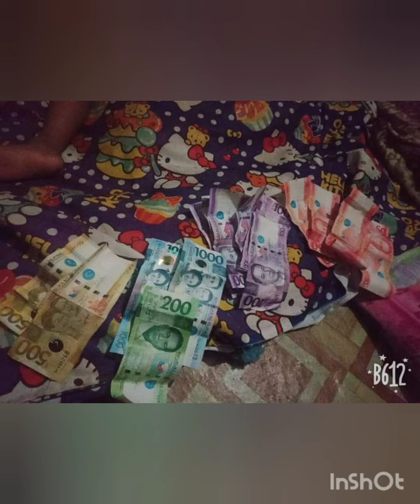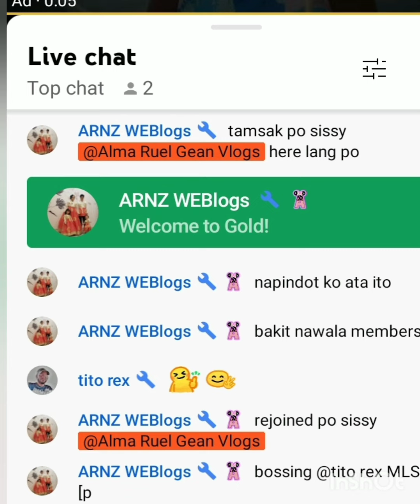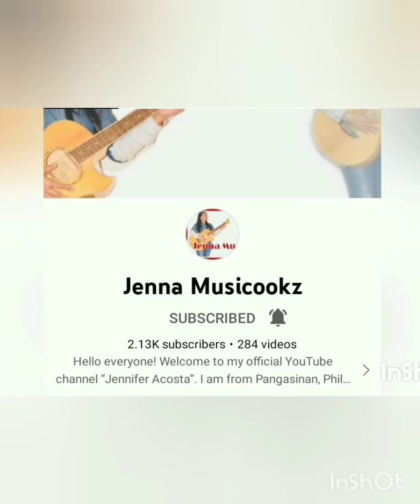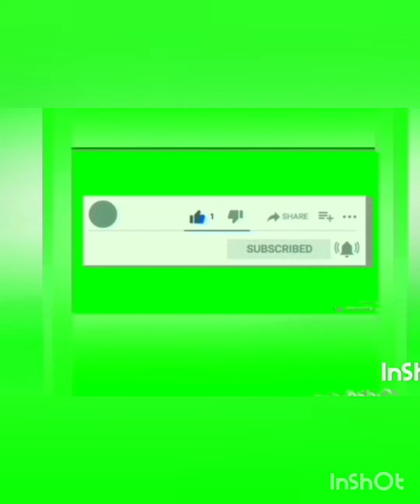Ang Gulayan / My Sister Vegetable Farm (Sari saring gulay)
Please Support and Connect to my Son YTC @geanaticstv9361 and to my Brother in Law